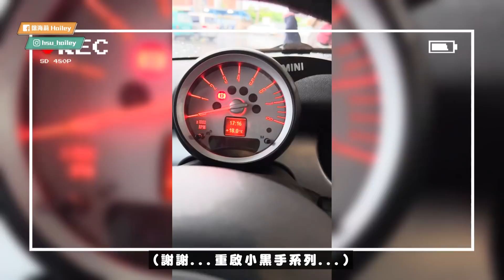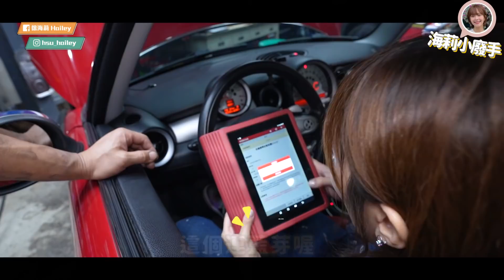【海莉小黑手】 Mini警示燈再亮! 入手兩年直接修到變學徒?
這一集請出海莉的愛車小阿紅 MINI Cooper R56
剛好購車將滿兩年之際儀表板亮故障燈?
到底實際情況如何呢？大家看影片就知道啦

如果你也要找憲哥
可以在Google map搜尋「111車庫」
泰林路三段168巷11號
打電話預約要記得禮貌喔喔喔喔~~~

有空的話，也可以發露